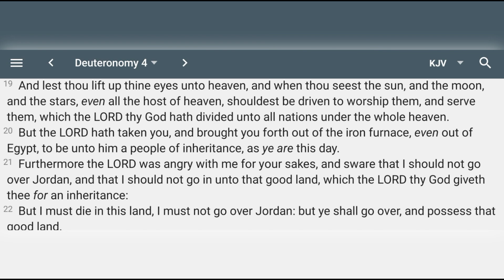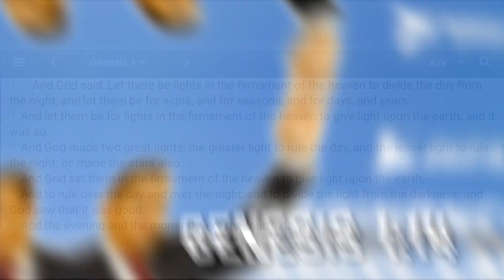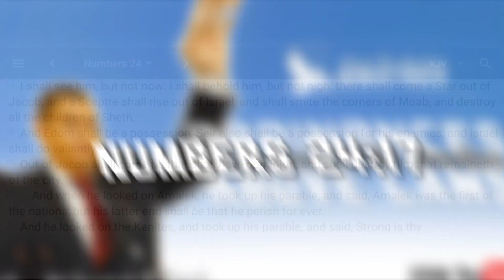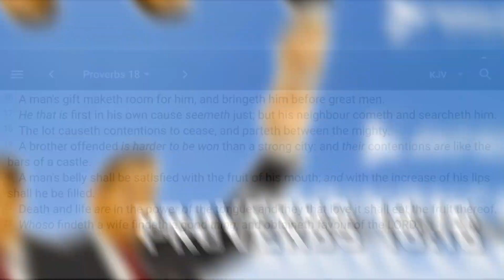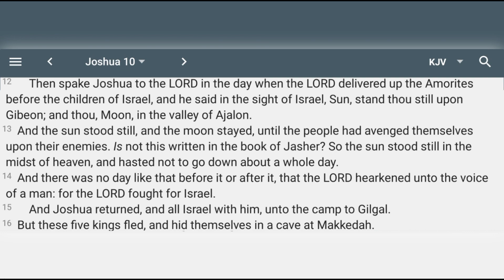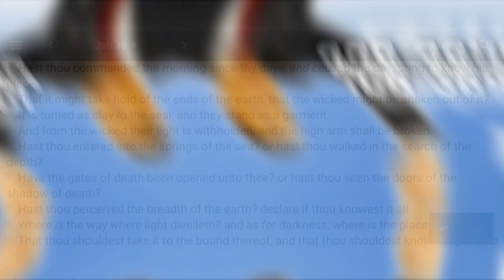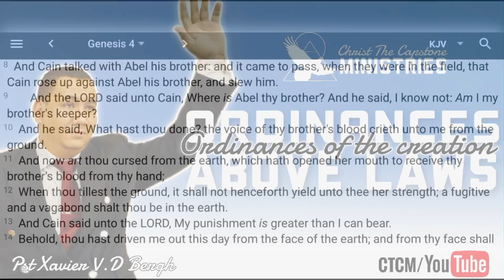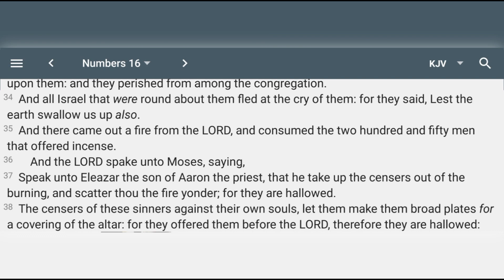Ordinances To Manifest Sons of God | Christ The Capstone Ministries | 2024/01/07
God bless You All and Have A Great Day.

for more Preaching and Future Videos

Topic:
ORDINANCES ABOVE LAWS